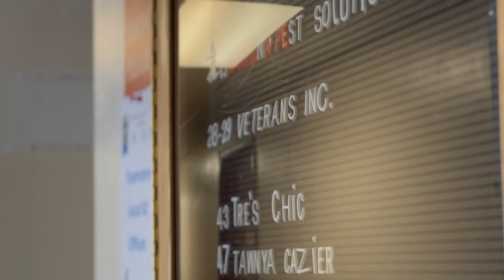Veterans Inc. helping veterans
Veterans Inc. saving lives, working to end veteran homelessness